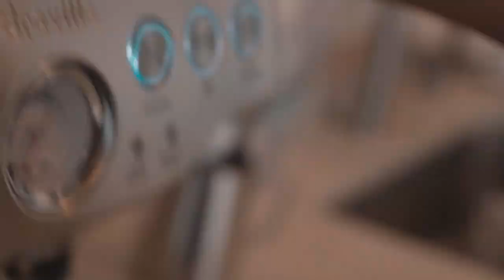Black Friday Hawaii (Vlog-mas)